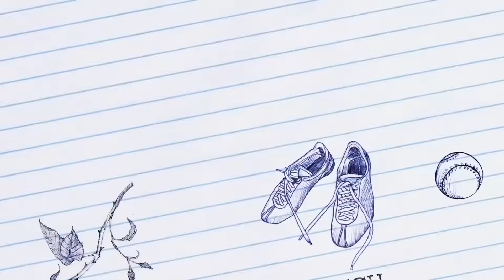Hangin with the Cruz Crew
Hangin with the Cruz Crew is a fun filled channel! Life with 4 daughters can be crazy but it is so much fun! So come along for the ride! We enjoy doing our family vlogs, challenges, makeup reviews, and so much more! As long as we're having fun!

The Cruz Crew is fun filled family channel! We tend to get a little crazy at times but thats what makes us fun and unique!